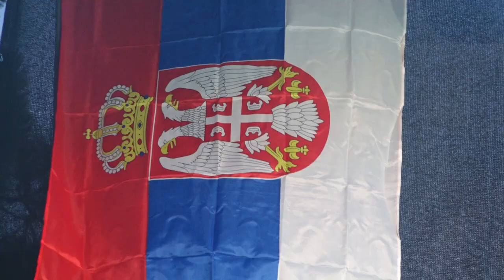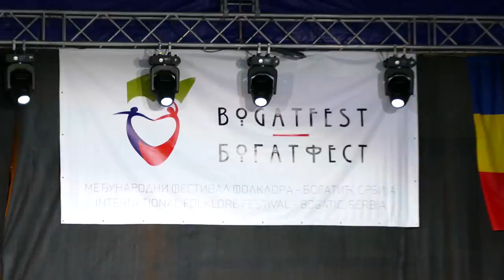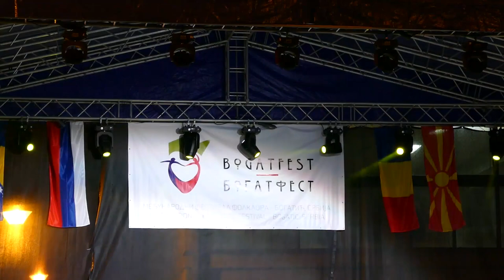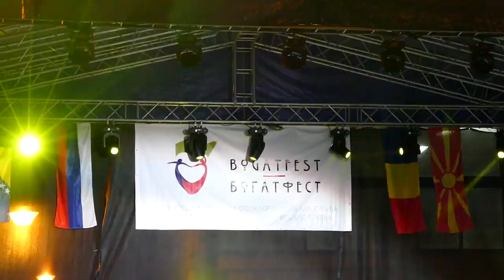Bogatfest 2021- Drugi festivalski dan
Pripremili: M.Kovačević, A.Pavlović, P.Petrović, M.Nešković